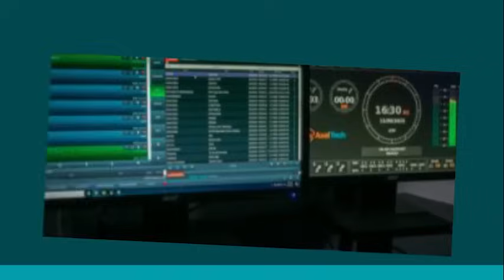BT DI 11 JUNI 2024 || INTEGRAAL